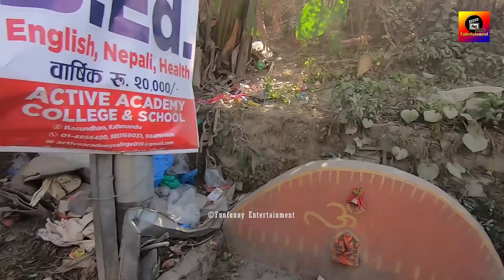महानगर देखेपछी ठेलावालाको भागभाग ! लखट्दै समाते सब ठेलागाडा ! Balen Shah